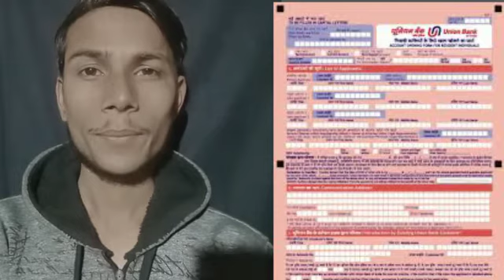UBI Bank Online account open documents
Link for account ubi open

icmt.unionbankofindia.co.in